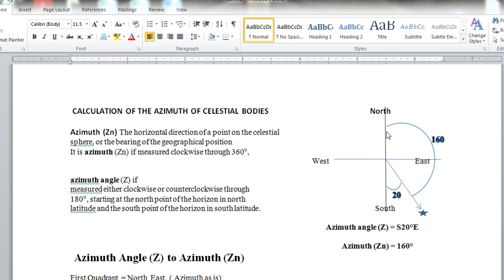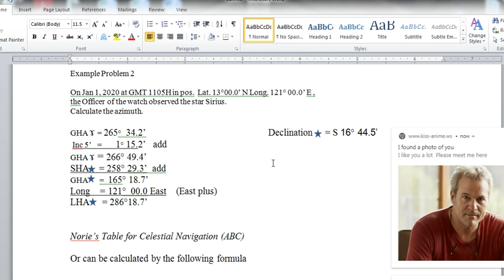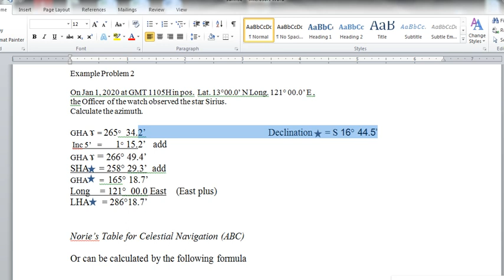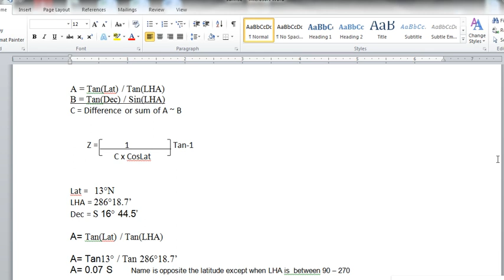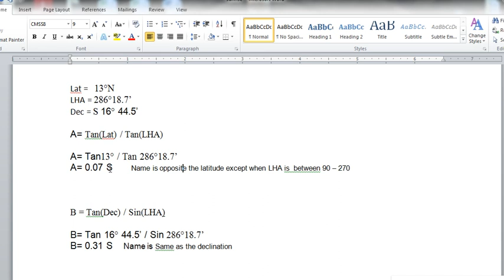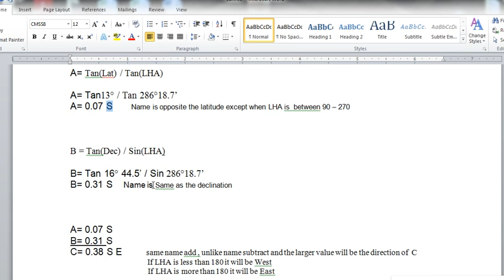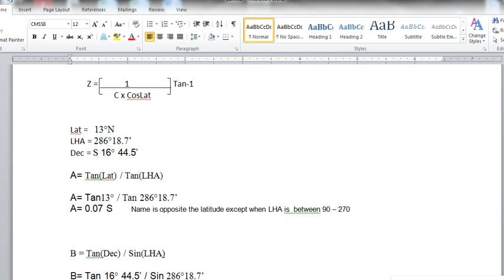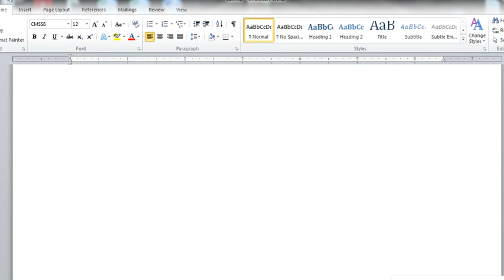Calculation of Azimuth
nav4